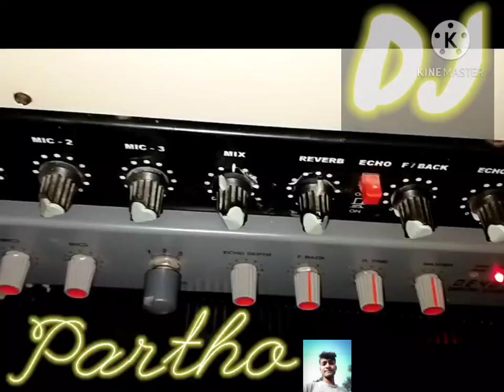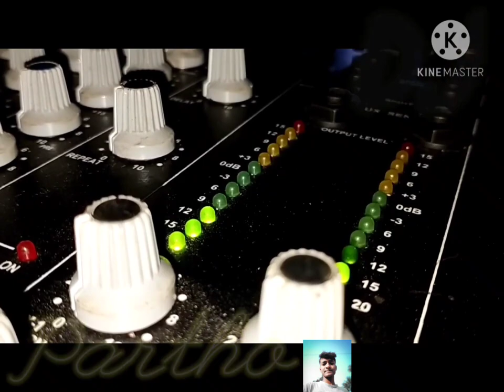New year dj 2022 song 2022 JBL dj song 2022 |picnic special dj song2022 🔇DJ ®️P A R T H O♥️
New year dj 2022 song 2022 JBL dj song 2022 |picnic special dj song2022 🔇DJ ®️P A R T HO